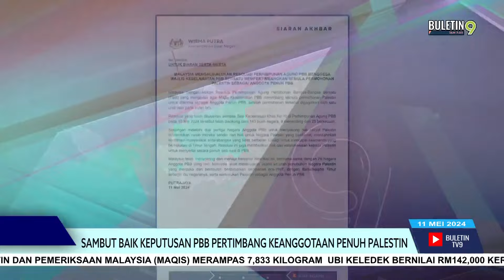Sambut Baik Keputusan PBB Pertimbang Keanggotaan Penuh Palestin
Malaysia menyambut baik Resolusi Perhimpunan Agung Pertubuhan Bangsa-Bangsa Bersatu (PBB) yang menggesa Majlis Keselamatannya menimbang semula permohonan Palestin sebagai Anggota Penuh PBB.

Kementerian Luar dalam kenyataan medianya berkata, permohonan sama itu digagalkan oleh satu undi veto bulan lalu.